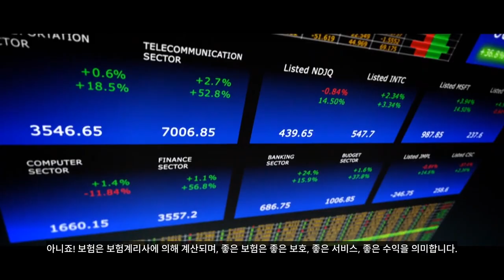融昇国际集团董事长 - 奉总推崇片 韓文版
Founder& Chairman of RiseSun International Group - Mr. Gaven (Korean)